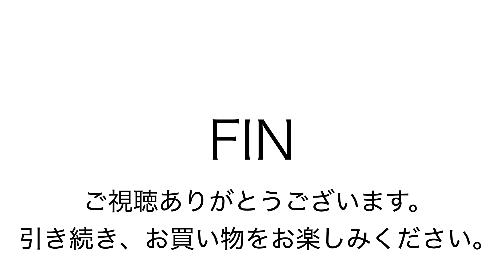ヤフオク180107 月光荘